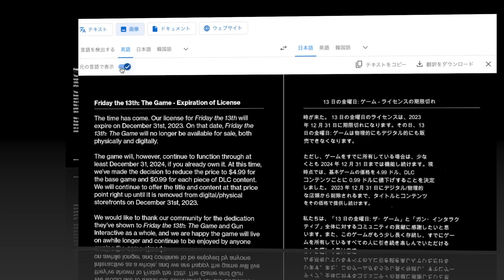公式によるサービス終了のお知らせ - 13日の金曜日 Friday the 13th: The Game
公式発表がありました。残念ですね。
ライセンスの期限切れに伴い2023年内で販売終了、2024年内でオンラインプレイも機能しなくなります。